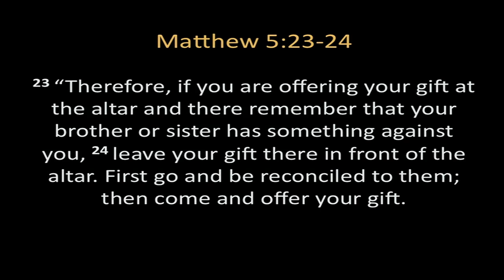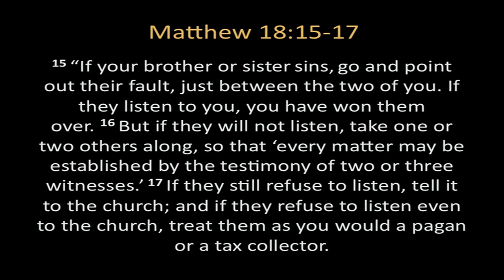Summer Celebration - 07/01/13 - Randolph Lowry